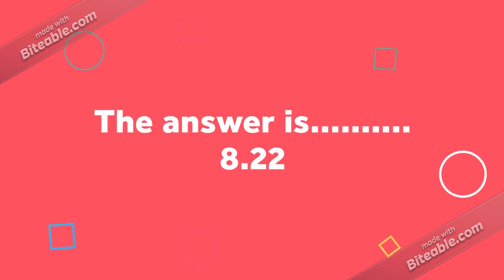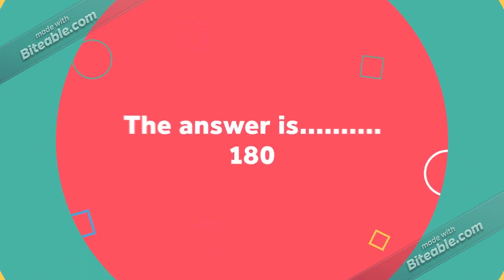(The ultimate quiz!)